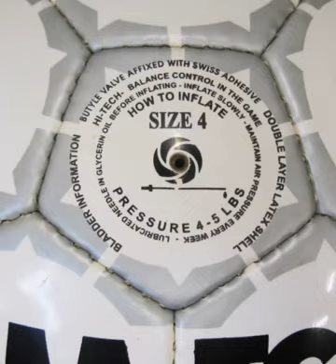soccer balls size 4